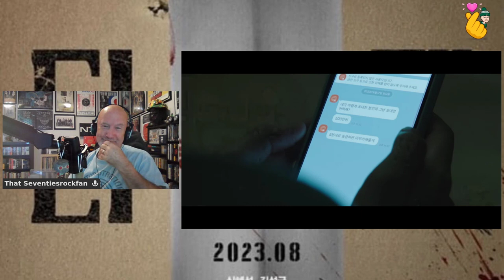Korean Movie Preview - Target (2023)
In this video, we're thrilled to present our preview of the highly anticipated Korean thriller, "Target" .

🏆 Synopsis:
Target is a tense thriller about a woman who complains about purchasing a defective washing machine online, only to find the seller is a psychopathic killer, who sets out to get revenge on her.

🎭 Stellar Cast:
The movie stars Shin Hye-sun, Kim Sung-kyun and Kang Tae-oh, and is directed by Park Hee-gon.

The movie will be released in South Korea on August 30th, 2023.